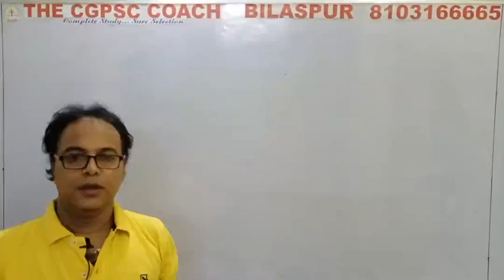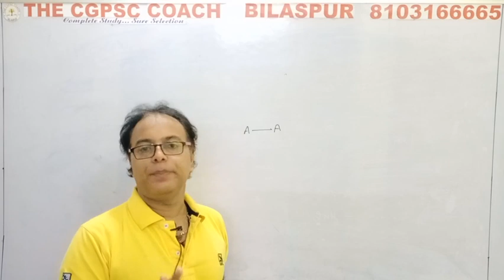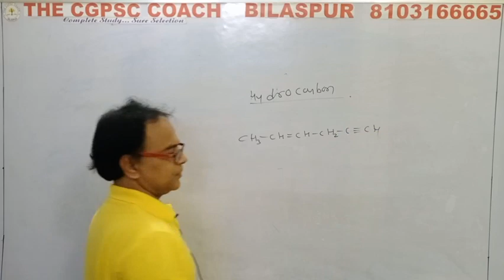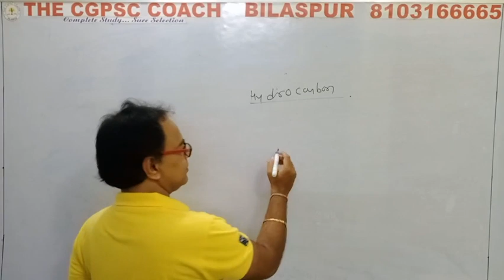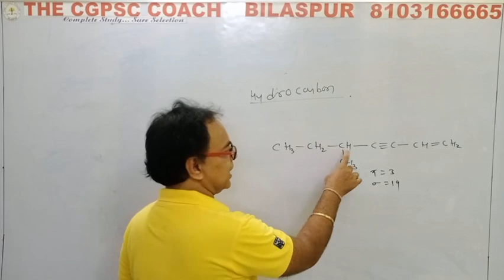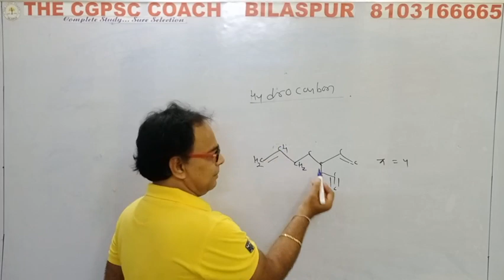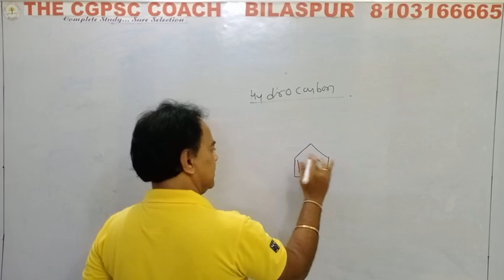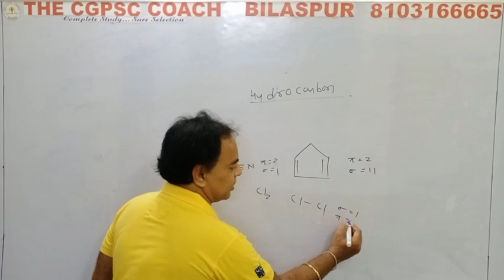CGPSC - ACF by Namdeo sir Bilaspur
Sigma and Pi Bond